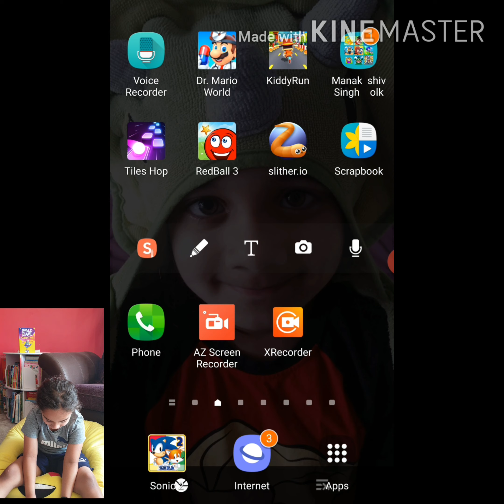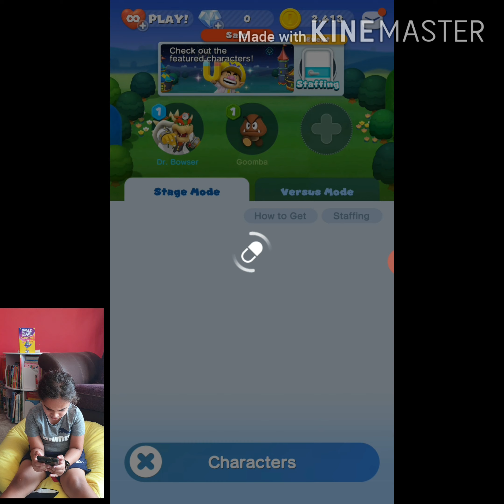Dr Mario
Hello Everyone,  this is a video of me playing DR MARIO!

STAY SAFE!